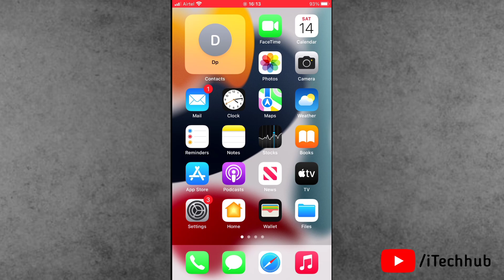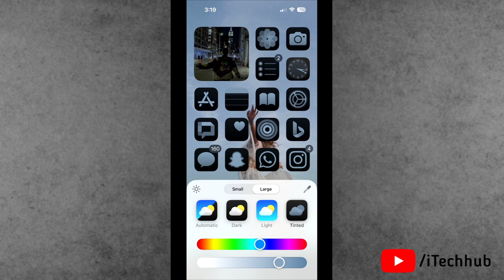Fix iOS 18 Dark Mode App Icons Not Turning Dark on iPhone | Easy Solution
Having trouble with app icons not turning dark in iOS 18 Dark Mode on your iPhone? In this video, I’ll show you a quick and easy solution to fix this issue. Follow along to learn how to automatically change your app icons between dark and light modes when enabling or disabling Dark Mode on your iPhone. No more bright app icons when you want them to match your Dark Mode! Watch the step-by-step guide to customize your home screen settings and fix the problem instantly.